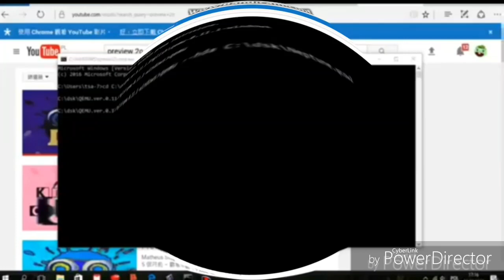Neptune Fatal In EL Squared